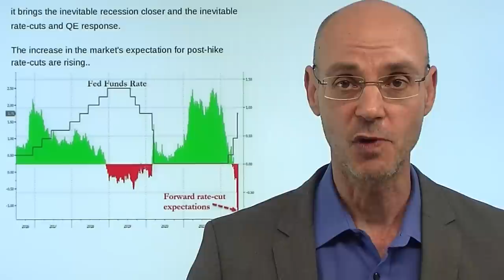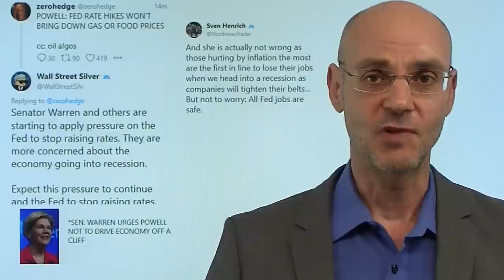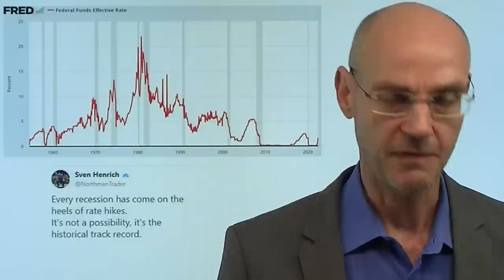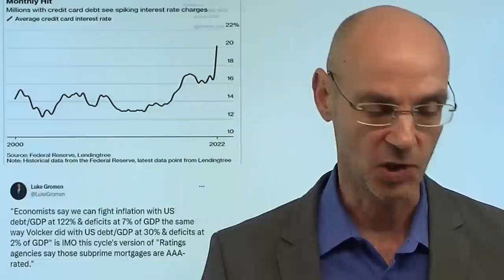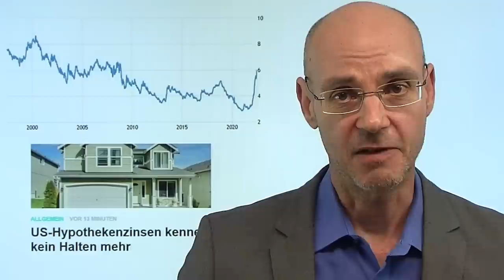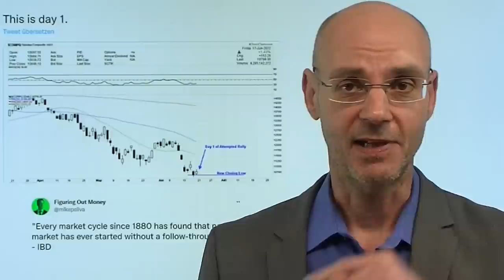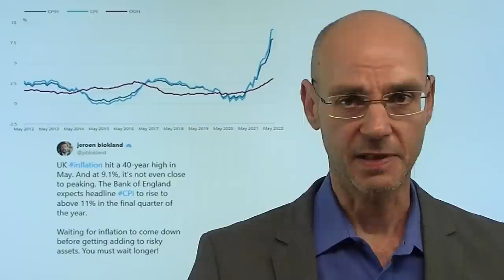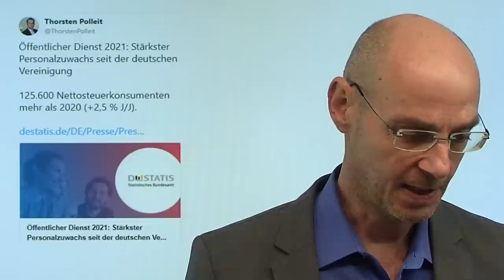Zinsen: Märkte "riechen" Schwäche der Fed! Marktgeflüster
Hinweise aus Video:
1. Lohn-Preis-Spirale springt jetzt an? Die Indizien sind eindeutig

2. Immobilienpreise: Wachstum schläft ein – wirkt die Zinswende bereits?

Die Märkte "riechen" die Schwäche der Fed - und preisen verstärkt ein, dass die Fed früher die Zinsen senken muß nach den geplanten Zinsanhebungen in den nächsten Monaten, weil die US-Wirtschaft in eine Rezession rutschen wird. Daher können sich die US-Märkte nach schwachem Beginn (auf Future-Basis) und dem Auftritt von Fed-Chef Powell erholen. Aber das Problem ist, dass eine Rezession die Gewinne der Unternehmen belastet - auch wenn die Fed dannn die Zinsen wohl nicht so stark anheben kann und sie dann früher wieder senken wird! Als Faustregel kann gelten: die Märkte bleiben eher schwach vor der Rezession - und steigen dann, wenn die Rezession offiziell eingetreten ist..